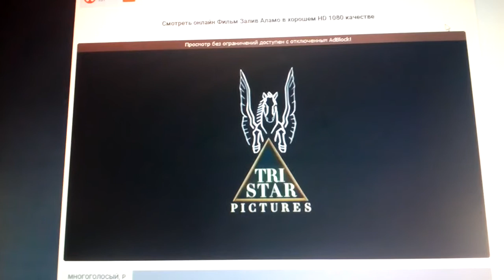TriStar Pictures (1985)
Alamo Bay (1985)